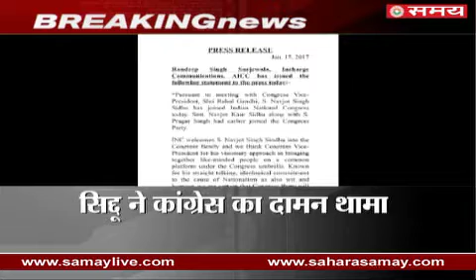Navjyot Singh Sidhu joined Congress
After leaving BJP Navjyot Singh Sidhu joined Congress in the presence of Rahul Gandhi...